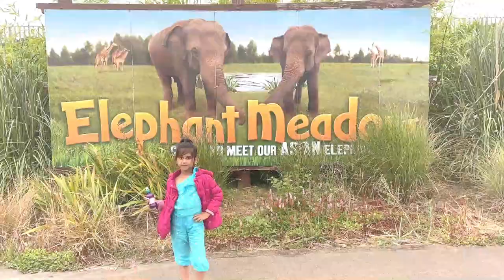Woburn Safari Park | Zoo Review & Full Tour 2022 | Family Days Out | Close encounter with Lions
Hannah visited Woburn Safari park last August.

Source: Wikipedia:
Woburn Safari Park was first opened in 1970, established by the 13th Duke of Bedford and Jimmy Chipperfield on the grounds of his estate, Woburn Abbey. This was done as a means to help improve the financial position of the estate and restore the Abbey, which had fallen into disrepair as a consequence of the second world war and relatively high post-war tax rates. The 11th Duke of Bedford had been president of the Zoological Society of London and had introduced various species such as American bison, deer, antelope, lion and tiger to the park.

Starting with upgrades to the wolf facilities in 2004, which allowed the wolves overnight access to the outside enclosure they share with the parks North American black bears, the park had spent about £4 million by 2010 to upgrade off-show animal facilities in the park. The African Ungulate Conservation Centre (or "Antelope House") was built in 2007 to help conservation efforts with hoofed mammals.

The Asian Elephant Conservation Centre, built to house the parks' Asian elephants, opened in 2008. It was followed in 2009 by a new facility for housing the Southern white rhinos and other hoofed animals, as well as an upgrade to the giraffe house that doubled its size.

explore home repeat
woburn
woburn safari park
woburn zoo
safari
onwardjourney
full trip woburn safri park
lions
Giraffe
Zebra
monkey
Inidian tiger
tiger
elephant
kangaroo
Sealion
pengwin
Ostriches
rabit
deer
lama
kids day out
uk kids day out
London kids day out
kids safari animals
kids safari
kids animal videos for kids
safari park Bedford